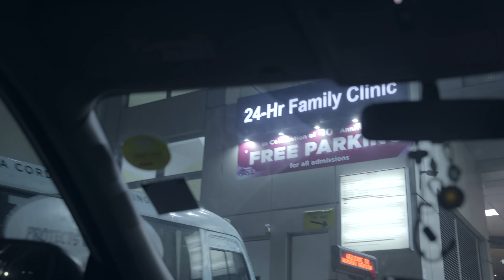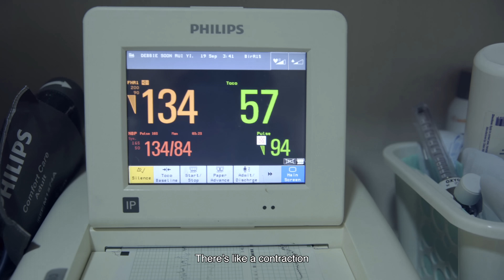Welcome to the World, Baby Starley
We welcome our baby daughter to the world

A big special thank you and hugs to Dr Judy Wong and the nurses and friends at Thomson Medical Center! We love you!